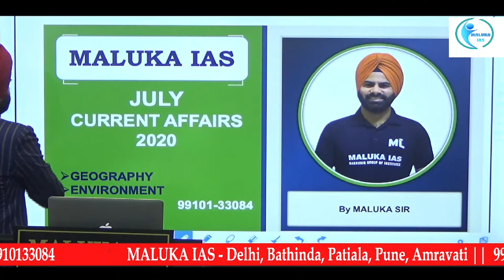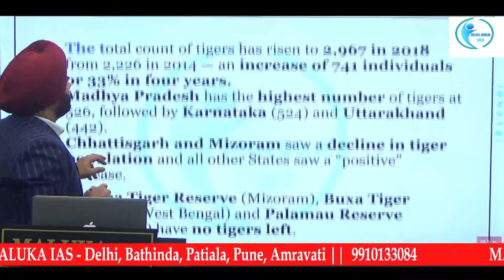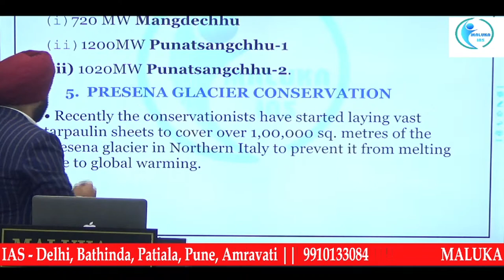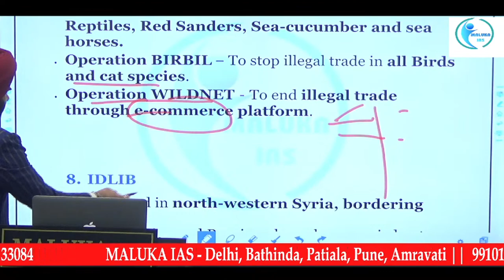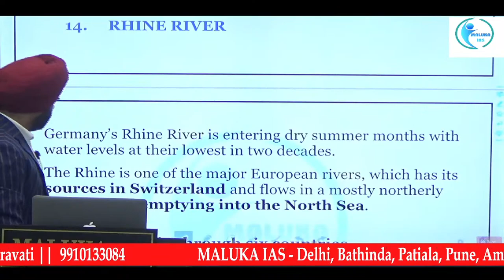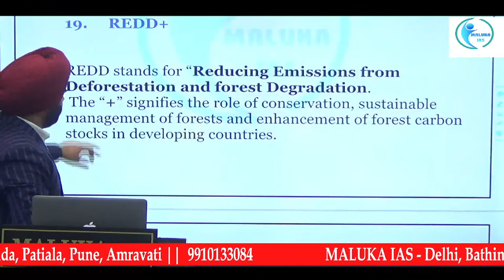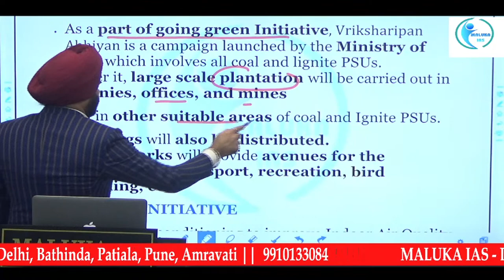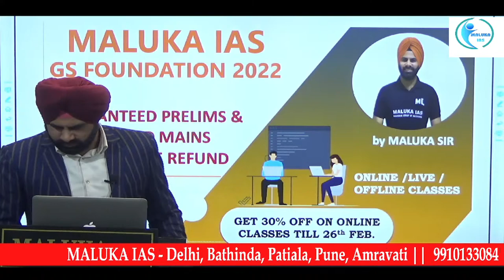PRELIMS CURRENT AFFAIRS JULY 2020|| GEOGRAPHY| ENVIRONMENT ||MALUKA IAS